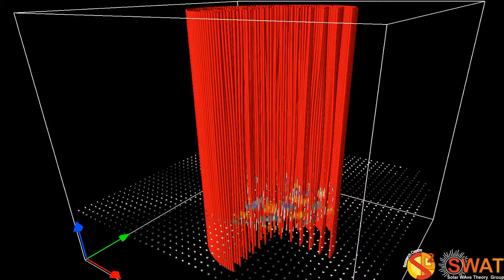Magnetic Flux Tube - Fluting Mode 5 - Slow Branch 2 - Horizontal Cut